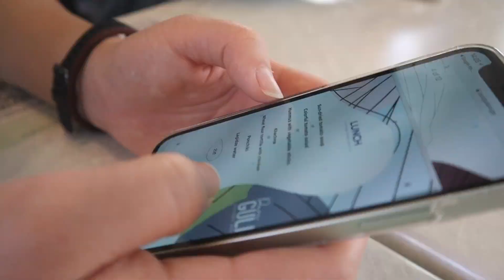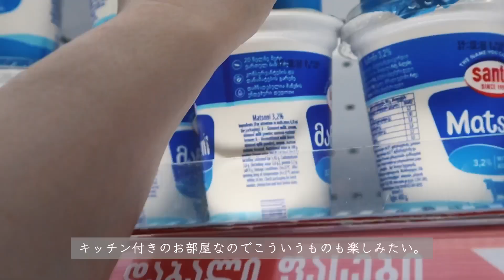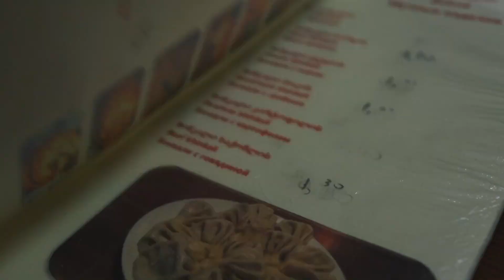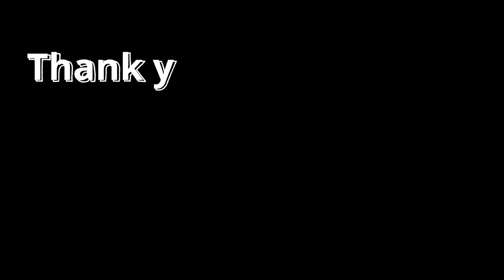【ジョージア 🇬🇪 旅Vlog】ジョージア（旧グルジア）旅行 | Day2 ゆっくりデイと美味しいジョージア料理の数々｜トビリシのおすすめレストラン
こんにちは、LA暮らしの台所 しろくろめがねです。

先日ヨーロッパとアジアの狭間、コーカサス地域にある国ジョージア🇬🇪を旅行してきました。今回はジョージアの旅vlog第二弾です。

ゆっくりスタートだったこの日は、ジョージア料理が主役。手抜き朝ごはんの後は、美味しいジョージア料理アチャルリハチャプリとチーズでお昼ごはん。晩ごはんにはヒンカリ、シュクメルリ、くるみソースのジョージアンサラダ、オジャフリ、バドリジャーニ（くるみとなす）をいただきました。

どれも美味しかった！！！少しでも美味しさが伝わったら嬉しいです。

国名を知らない方も多い国のジョージア（アメリカのジョージアではありません）は以前はグルジアと呼ばれ、ソ連に組み込まれていた歴史があります。大国に挟まれながら独自の言語や文化、宗教をまもってきた国は美しく自然豊かで、美味しい国でした。

ジョージア旅行へ行かれる方の参考になったり、旅行気分を味わっていただけたら嬉しいです。

今回訪れたジョージアの首都トビリシのレストラン（おすすめ！）

次の動画でお会いできたら嬉しいです。